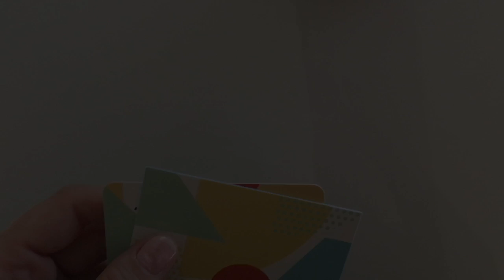Cartes de visite épaisses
Thick business cards